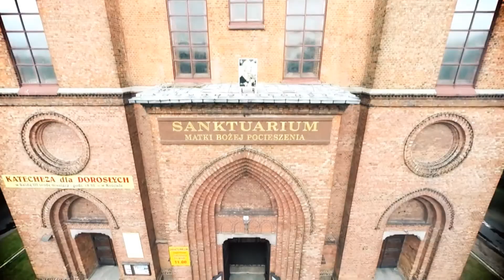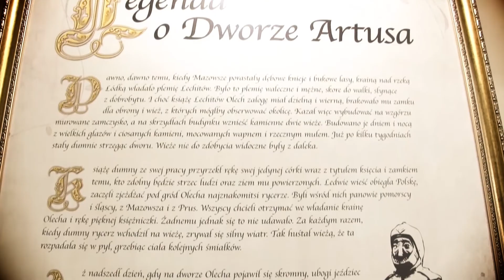Short - Wedding Film